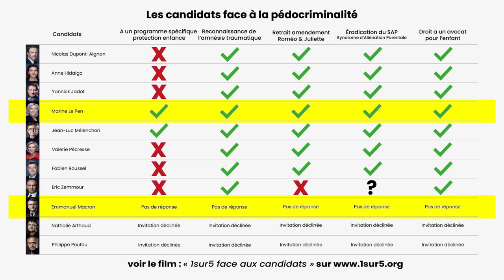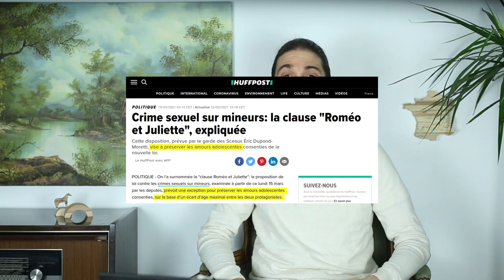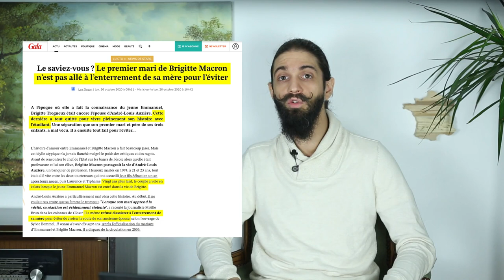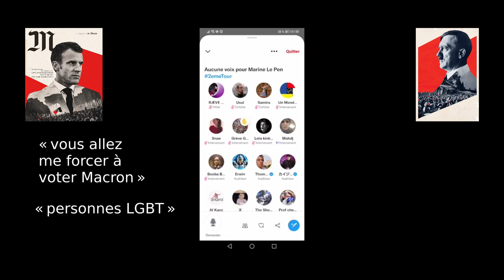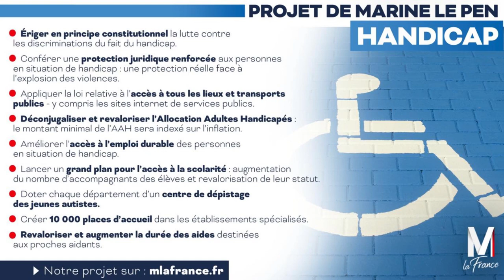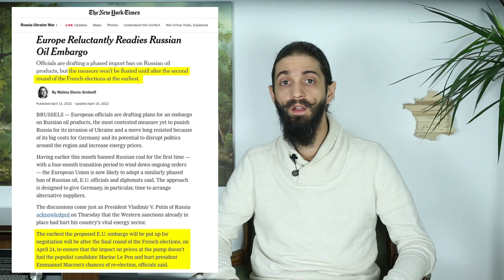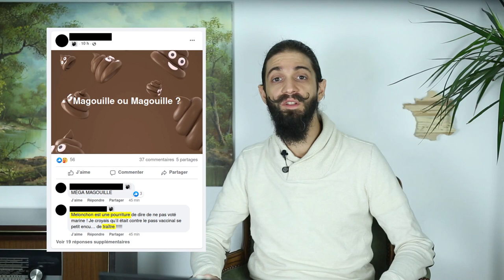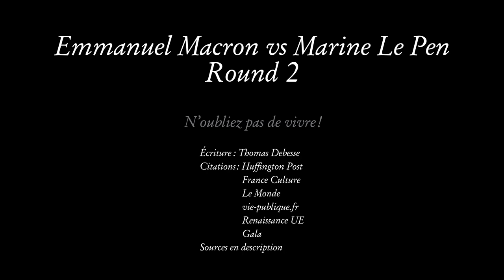Macron vs Le Pen Round 2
On se retrouve donc avec Emmanuel Macron versus Marine Le Pen à l’affiche de ce second tour, deuxième rencontre.